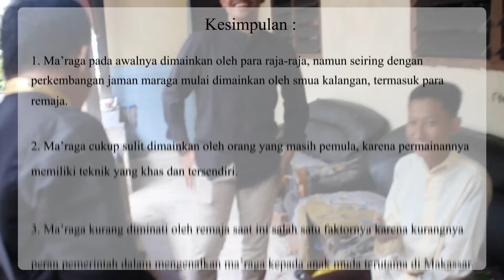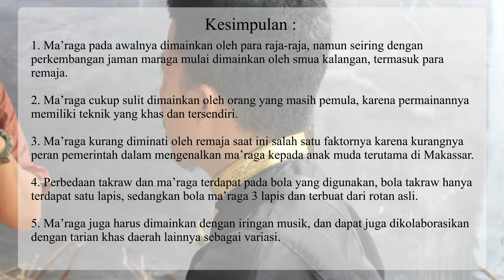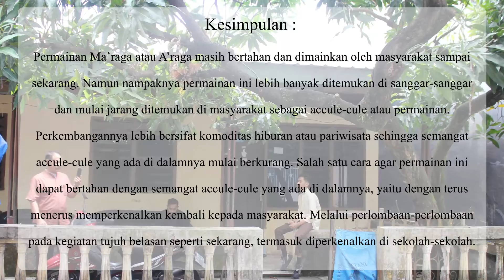Observasi Ma'raga(Presisi Proyek)